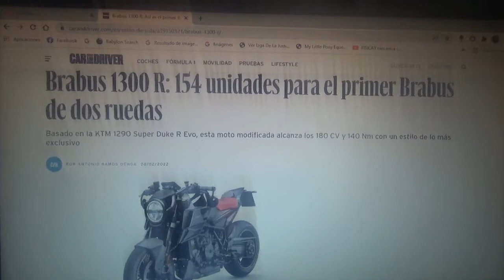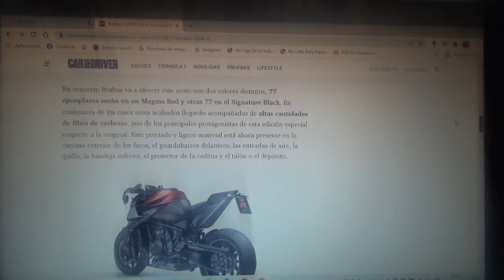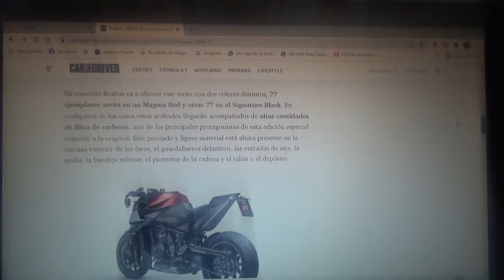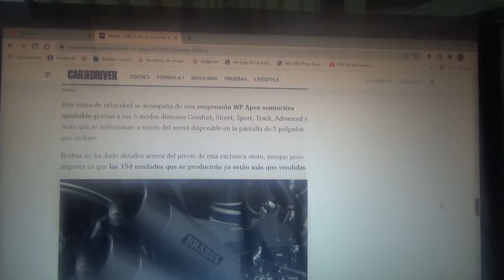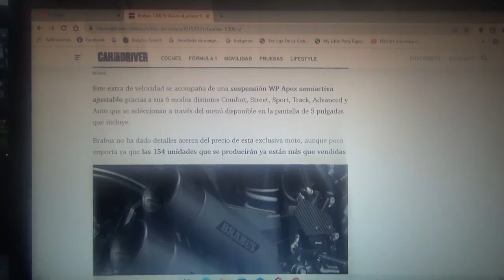Brabus 1300 R información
En este vídeo les explico sobre como es el primer modelo Brabus de 2 ruedas basado en la motocicleta austriaca KTM 1290 Super Duke R Evo de la cual solo existirán 154 ejemplares